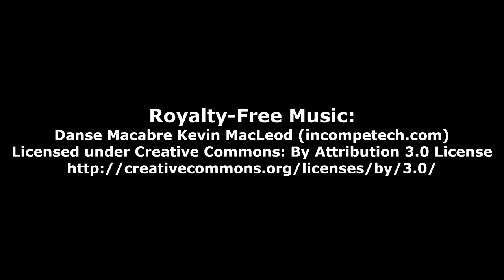Secret Basement Fireplace Entrance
Nancy finds a hidden opening in the basement fireplace of the Haunted Mansion, and descends into the unknown...

It’s easy to support my website YouTube Channel:
Video Gamers Oasis:
Give the new Brave Browser a try:

ShortPixel:
Receive 100 images per month from the free plan + 100 one-time credits: